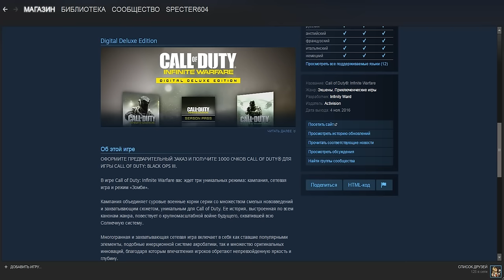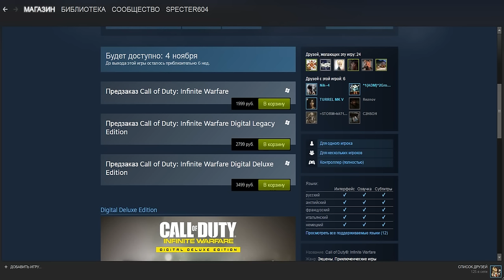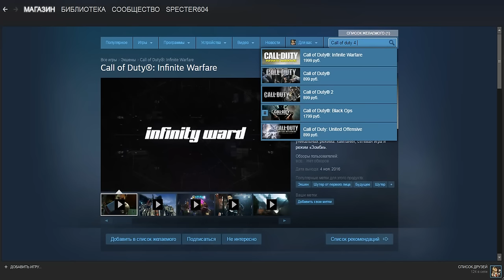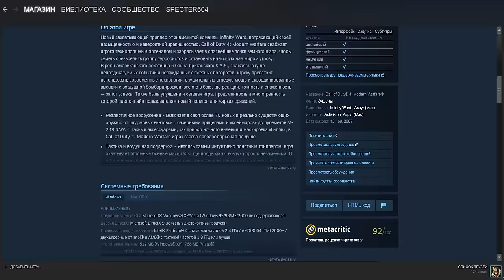НОВАЯ CALL OF DUTY MODERN WARFARE 1 БУДЕТ ПРОДАВАТЬСЯ ОТДЕЛЬНО!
Call of duty Modern Warfare Remastered будет продаваться отдельно от Call of duty Infinite Warfare!